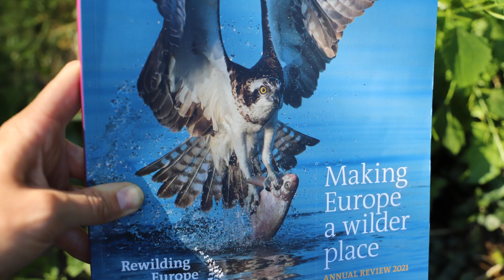OUT NOW! Rewilding Europe's Annual Review 2021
We are thrilled to present to you our 𝗔𝗻𝗻𝘂𝗮𝗹 𝗥𝗲𝘃𝗶𝗲𝘄 𝟮𝟬𝟮𝟭, hot off the press!

A celebration of our evolution and achievements over the last decade, Rewilding Europe’s latest Annual Review is also fresh and forward-looking, including extended feature stories, key results, and more information about our strategic plan for 2030.

“This tenth Annual Review marks the start of a new decade for Rewilding Europe,” says Rewilding Europe’s Executive Director, Frans Schepers. “As we work to make our ambitions a reality, we invite companies, organisations, institutions, foundations and individuals to join us in our endeavours to make Europe a wilder place. We hope our Annual Review will inspire and inform you in equal measure!”